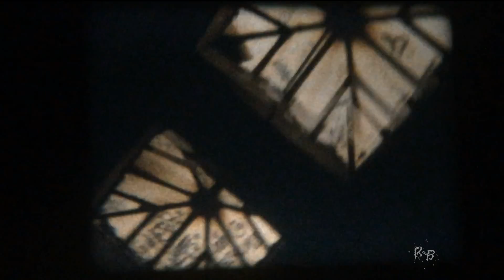NYC Latino Punk Fest 2014